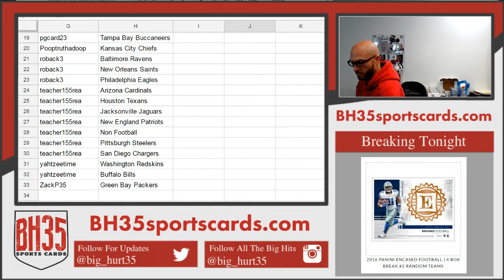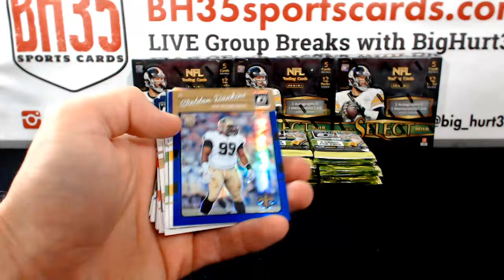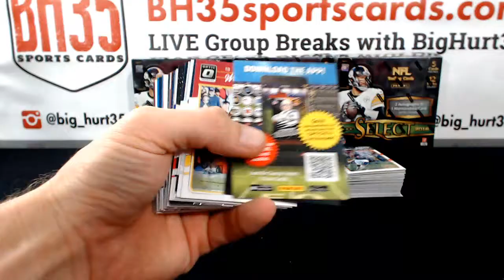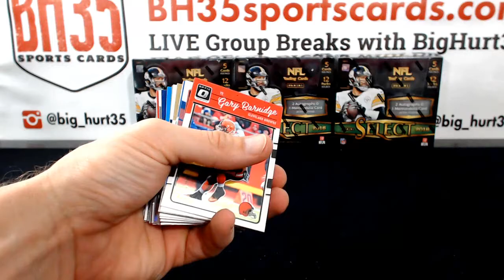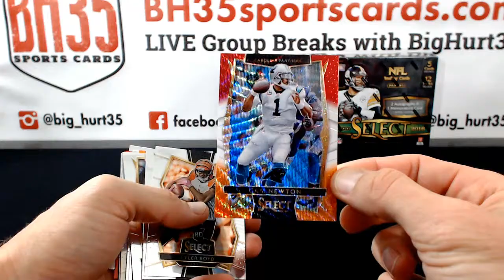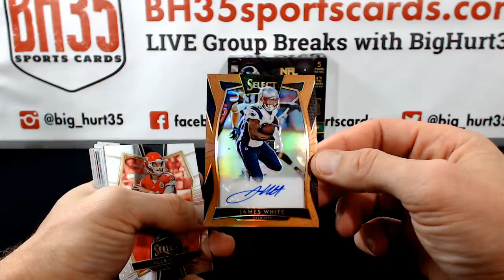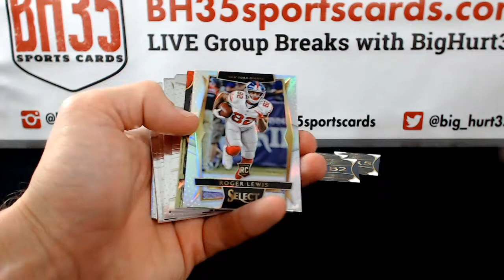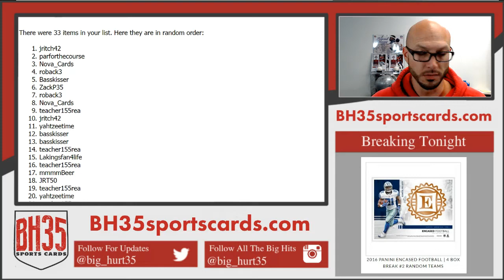2016 Panini Optic Select Football Mixer | 6 Box Break #1 Pick Your Team